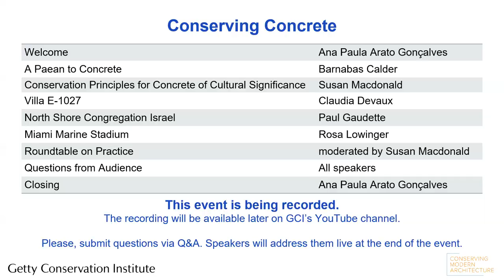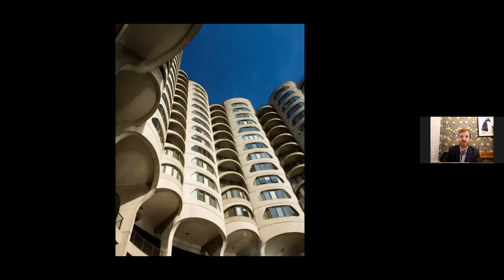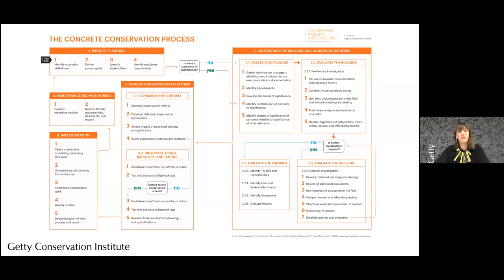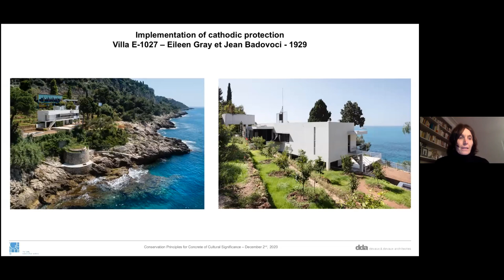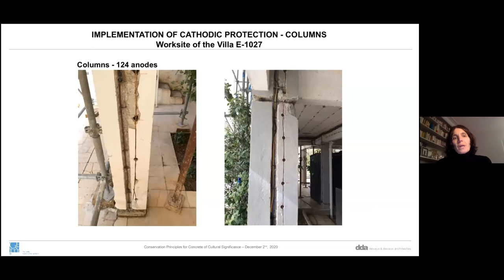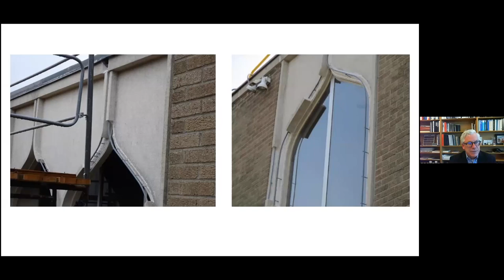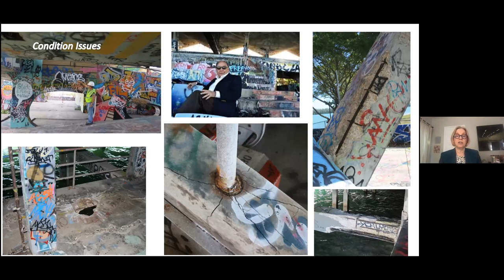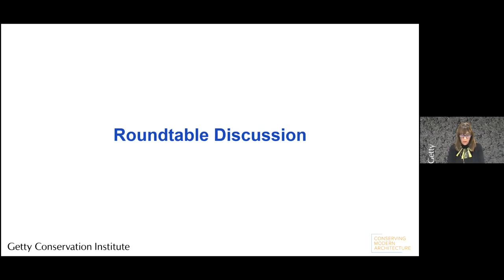Conserving Concrete, Virtual Roundtable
Discussion of the importance of conserving historic concrete and using sound conservation methodology to guide practice.

Presented in conjunction with the launch of the publication "Conservation Principles for Concrete of Cultural Significance."

Participants include: Barnabas Calder, Claudia Devaux, Paul Gaudette, Rosa Lowinger, Susan Macdonald, and Ana Paula Arato Gonçalves.

"Conservation Principles" synthesizes current best practices in general repair of concrete and cultural conservation by providing a framework for architects, engineers, conservators, contractors, and stewards to make sound, informed decisions for conserving culturally significant concrete buildings and structures.